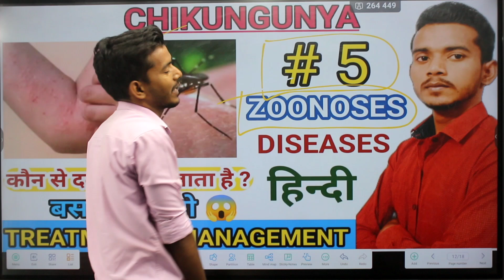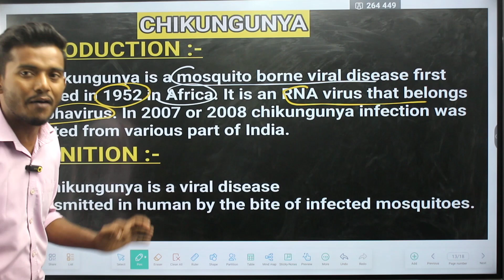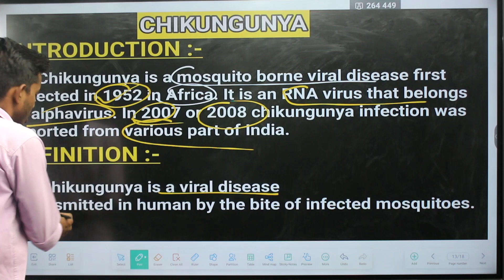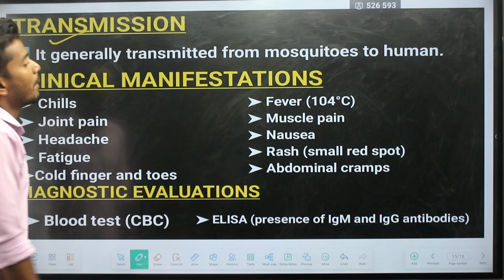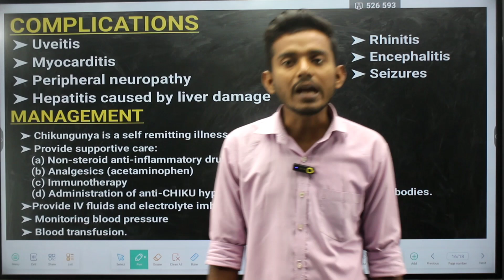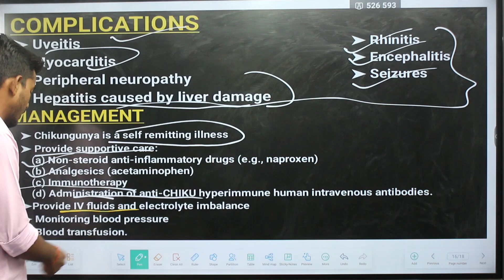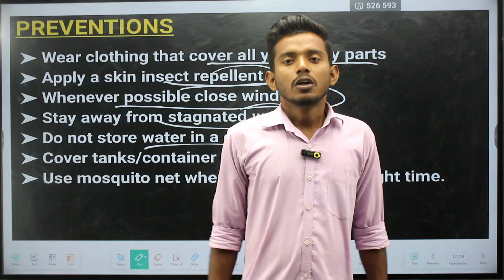chikunguniya in hindi // zoonoses disease // sign & symptoms , treatment // chikunguniya disease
Chikungunya is a virus that spreads through mosquito bites. Most people develop symptoms like a fever and joint pain within three to seven days of getting bitten. Treatment focuses on managing symptoms. Most people feel better within one week.
chikungunya in hindi,
chikungunya disease,
chikungunya treatment,
chikungunya symptoms,
chikungunya ilaj,
zoonoses disease,
zoonoses disease in hindi,
chikungunya kya hai,
chikungunya disease in hiondi,
chikungunya management,chikungunya diagnosis,nursing,gnm,bsc nursing,disease
Chikungunya (CHIKV) is a virus that spreads to people through mosquito bites — specifically, through the Aedes aegypti mosquito and Aedes albopictus mosquito. Chikungunya infection happens when a mosquito with the virus bites a person. The virus doesn’t spread from person to person through bodily contact or saliva, although blood transmission may be possible.